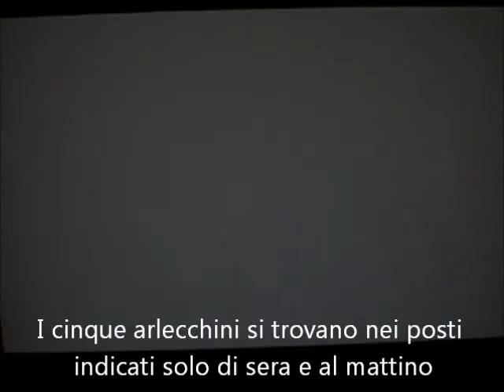AC Brotherhood - Trofeo "Tragicommedia"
Nel filmato mostro dove si trovano i 5 arlecchini assetati e do altre precisazioni su questo (bizzarro) trofeo